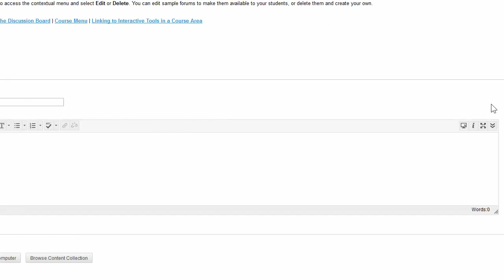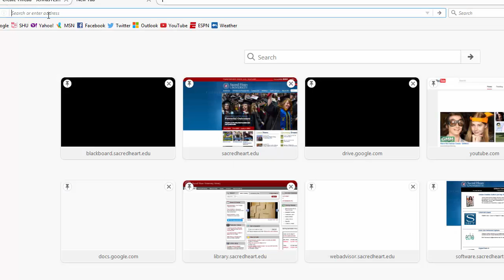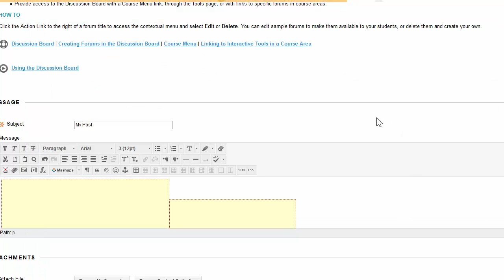How to Post a Video to a Discussion Board (For Students)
This video will show students how to post a video to a discussion board.

I recommend that students host their videos on YouTube since it embeds nicer into Blackboard and it takes away the file extension type issues that users may run into.

The recommended file extension type is MP4